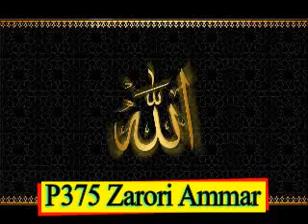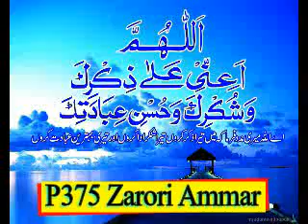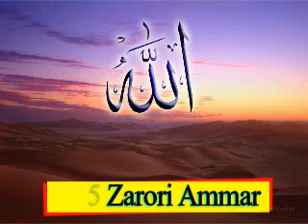P375 Zarori Ammar